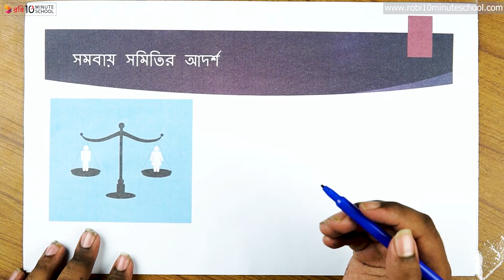০৬.০৬. অধ্যায় ৬ : সমবায় সমিতি - সমবায় সমিতির আদর্শ- ১